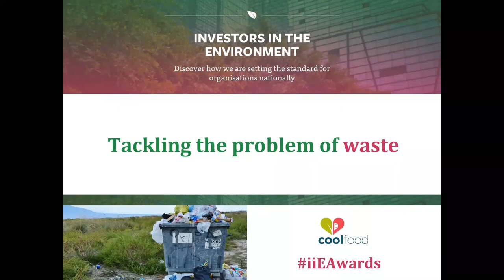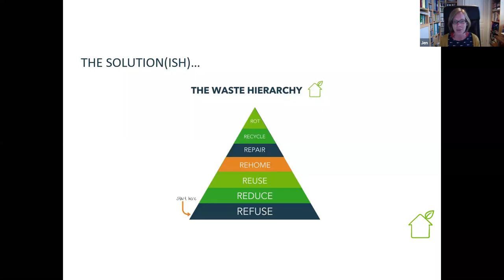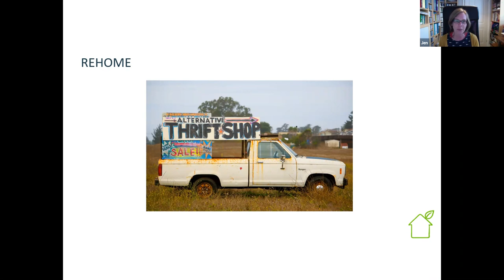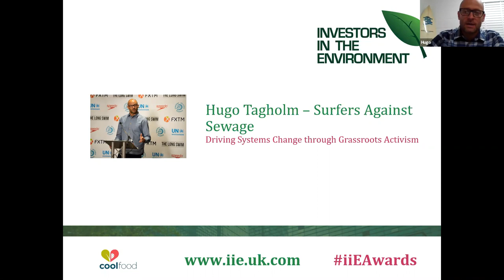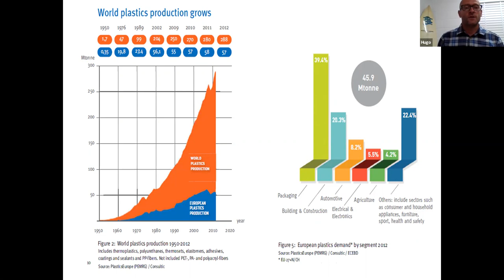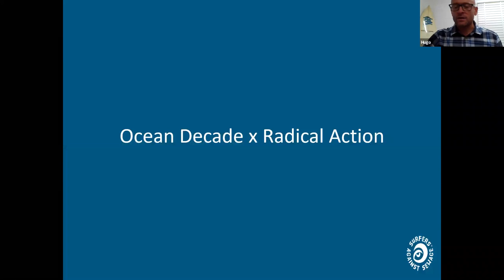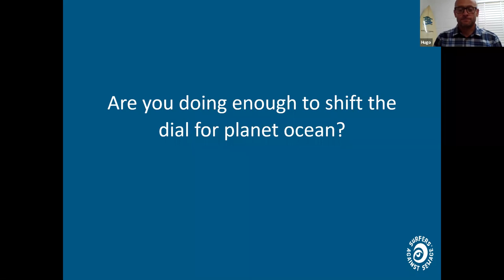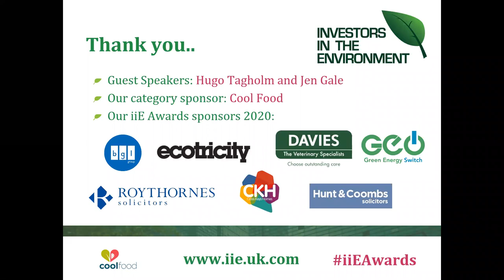Tackling the problem of waste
2020 marks the 10th anniversary of the Investors in the Environment (iiE) Awards, and to celebrate the occasion we launched a full programme of free online events for you and your team to join.

Hear from Jen Gale on 'Zero Waste(ish) - tips for slimming your bin for the imperfectly green'. Jen is an ordinary, knackered mum of two whose life changed when she dragged and cajoled the family into a year buying nothing new. Jen is the author of The Sustainable(ish) Living Guide (out now) and The Sustainable(ish) Guide to Green Parenting, which is out in March 2021.

You can also hear from Hugo Tagholm, who leads the national marine conservation and campaigning charity Surfers Against Sewage (SAS), on 'Driving Systems Change through Grassroots Activism'.

Surfers Against Sewage is a marine conservation and campaign group taking action on plastic pollution from the beachfront to the boardroom. Working with hundreds of thousands of volunteers and ocean activists nationwide, it uses evidence found along our coastline and rivers to drive change in the systems, products and attitudes to waste.